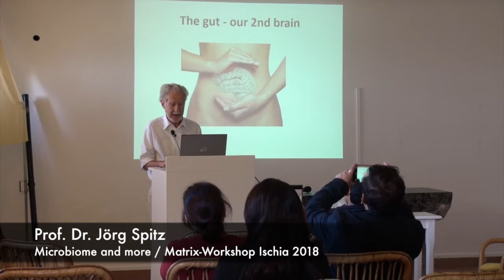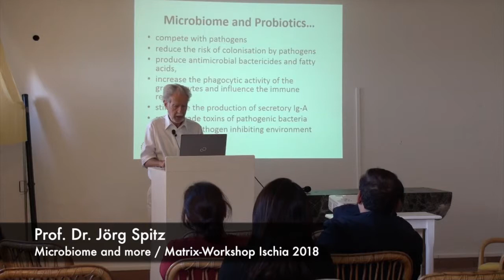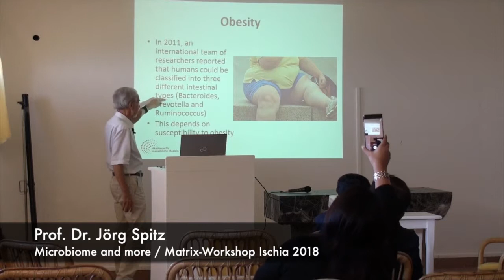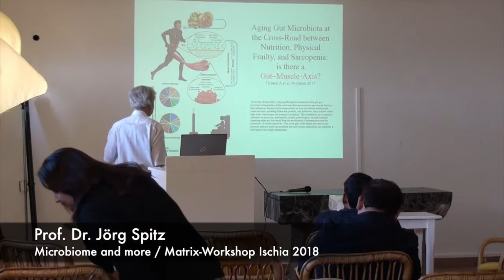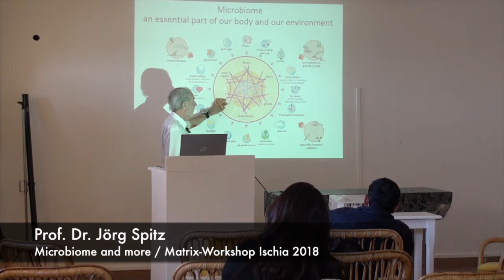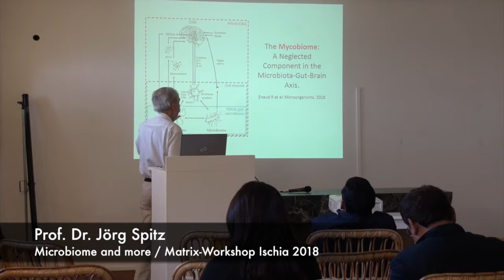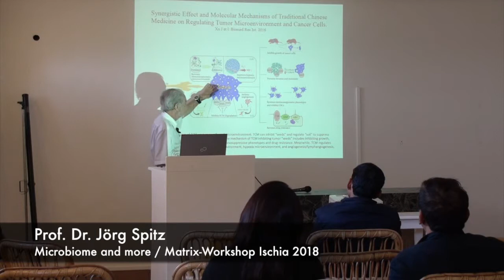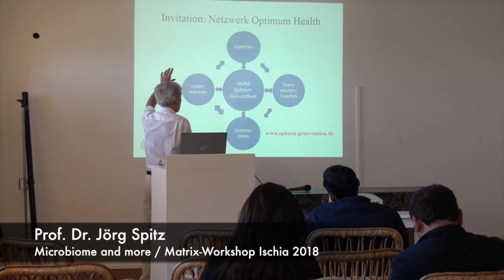Microbiome and More - Prof. Dr. Jörg Spitz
Matrix-Workshop 2018 / Lecture Prof. Dr. Jörg Spitz, 26th September 2018: Microbiome and More

21th International Matrix-Workshop, Ischia, Italy is organized by Dr. Randoll Institut, Munich and offers knowledge exchange of experiences among Matrix Rhythm Therapists, basic scientists and and clinicians.

The following questions are passionately discussed: What therapeutic consequences arise from the lectures? Does scientific research prove itself in practice? Where does research have to go?

It is always about promoting the exchange of ideas, bringing together experience-based medicine and scientifically evident medicine.

The non-profit Institute, Dr. Randoll Institut, supports research and education concerning prevention, rehabilitation, therapy and diagnostics. It makes available information concerning the treatment of illnesses as well as preventative and regenerative approaches to maintaining health. The Institute realizes these goals in the areas of Matrix Research, Matrix Education and promoting practical applications of the Matrix Concept.